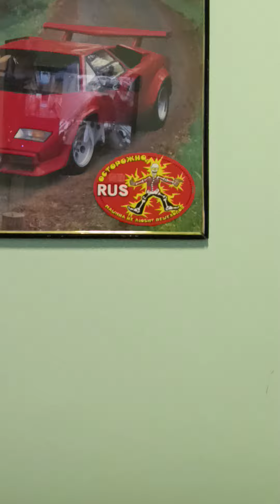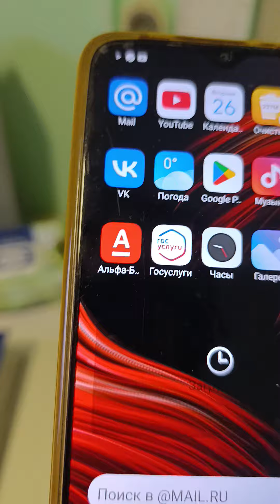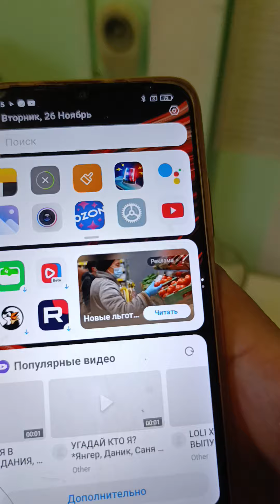Ира!Ты всё делаешь под себя!;конечно и рада этому🔥💥💛